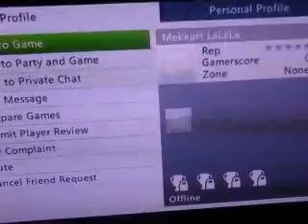GB Doubles map 3